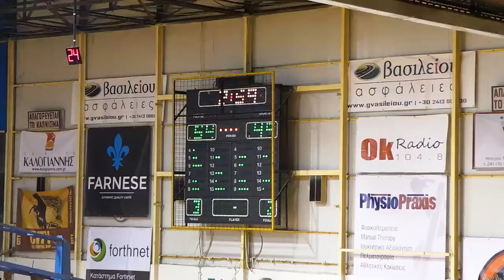ΤΕΛΙΚΟΣ ΠΑΙΔΙΚΟΥ ΛΑΡΙΣΑΣ 2015-16 (ΚΕΡΑΥΝΟΣ - ΑΜΠΕΛΩΝΑΣ)